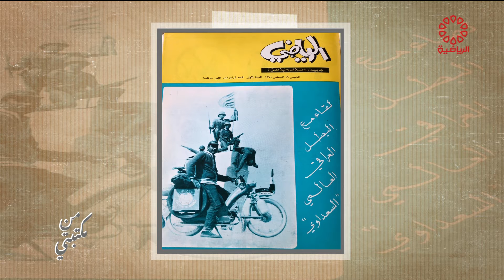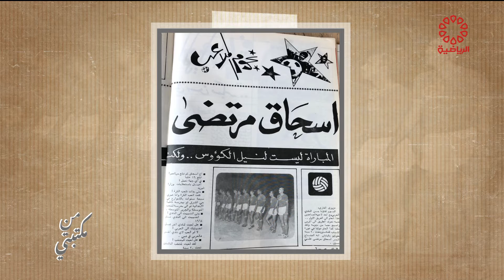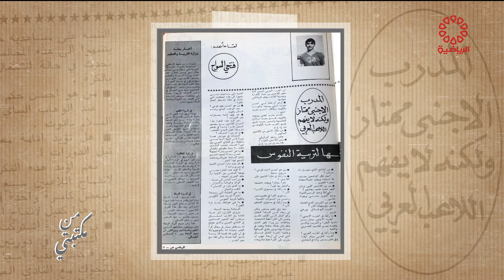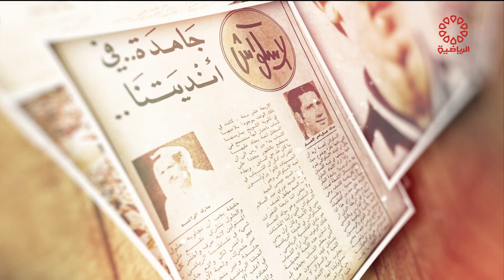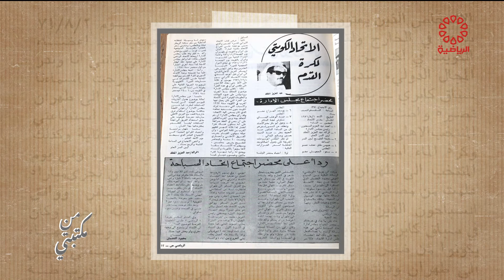برنامج من مكتبتي - الاربعاء 2021/11/3